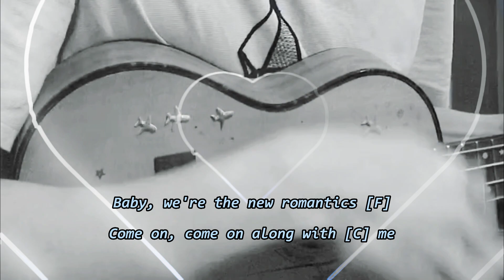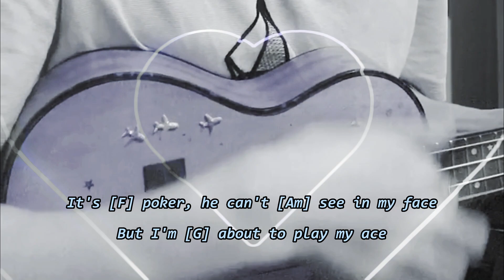| Ukulele Cover | New Romantics (Taylor's Version) - Taylor Swift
❤️ This song not my own, it belongs to Taylor Swift , please do not report me, I’m so grateful!

❤️ Sai sót mong các cậu bỏ qua, nếu thích thì đừng quên like và đăng ký ủng hộ kênh nhé, cảm ơn ạ!